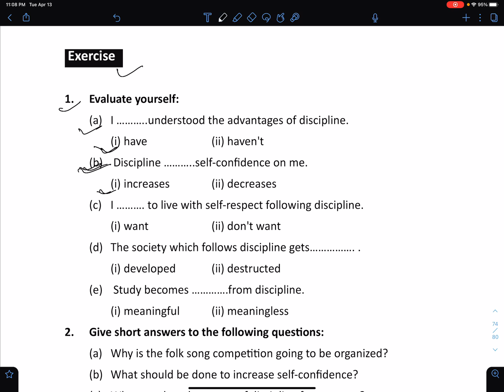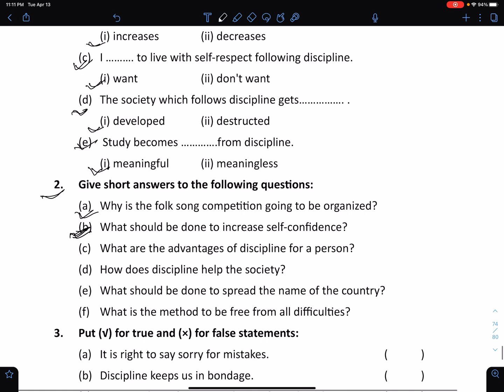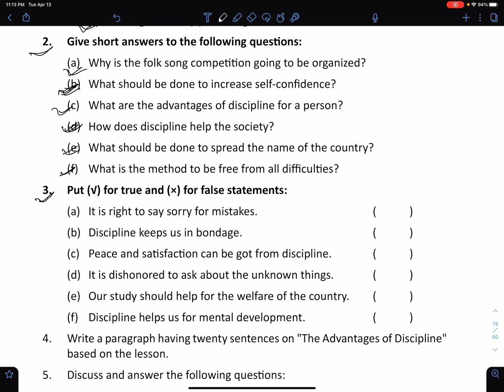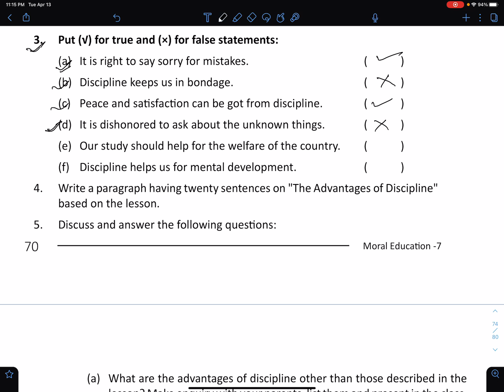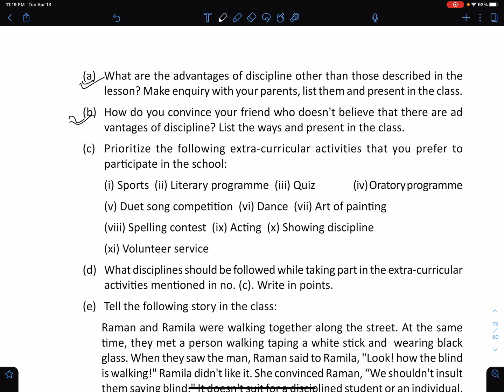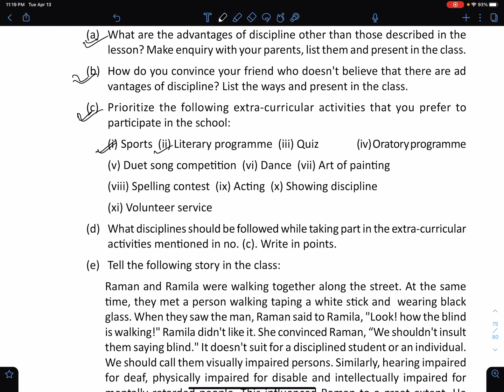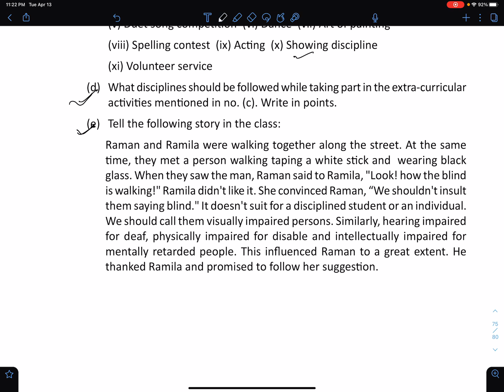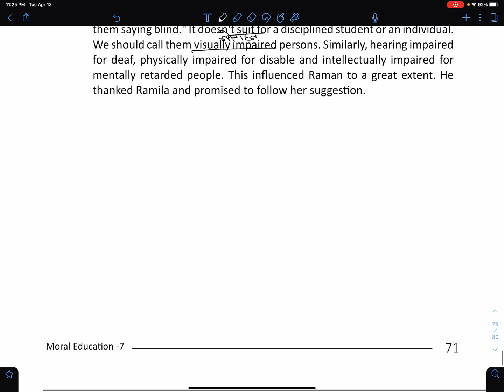Class 7 | Moral Education | Unit 5 | Lesson 2 | Advantages Of Discipline | Nepal Online School